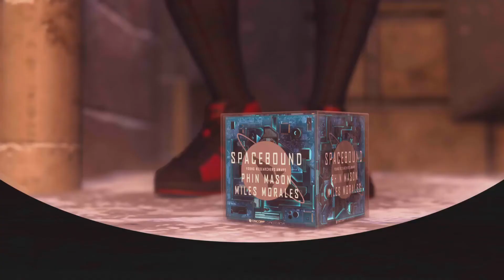EVERY TROPHY including PLATINUM Marvel's Spider-Man Miles Morales on PS5